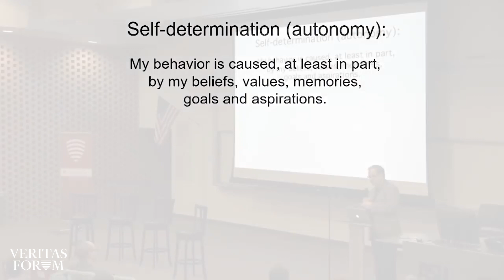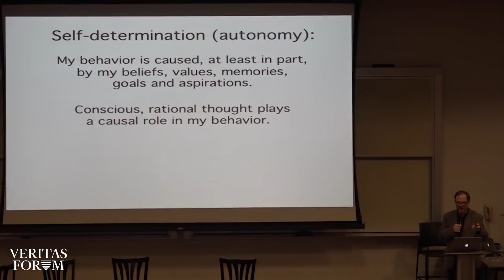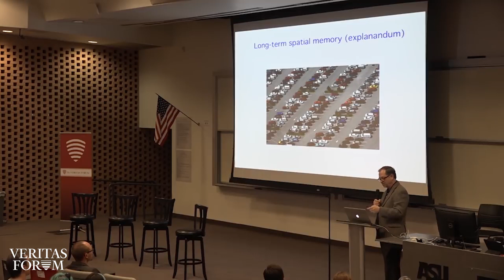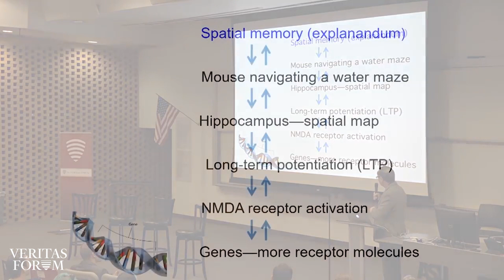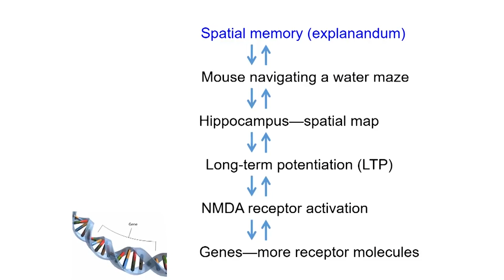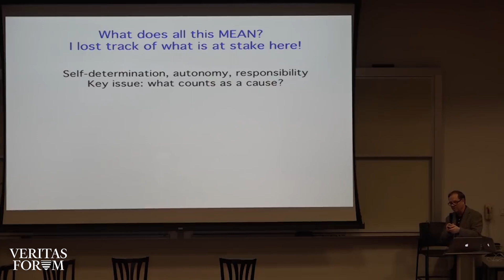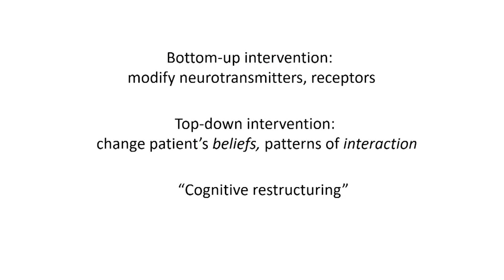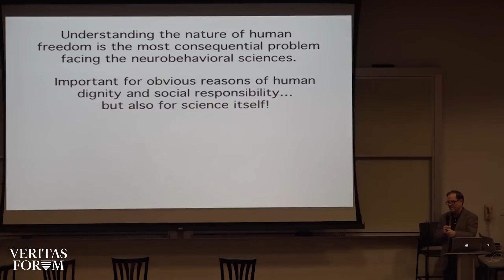Are my choices predetermined? A neuroscientist responds. | Bill Newsome at ASU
Bill Newsome (Stanford) explores the neuroscience behind our beliefs, choices, and our ability to freely make decisions. | Arizona State University, 2018 | View full forum